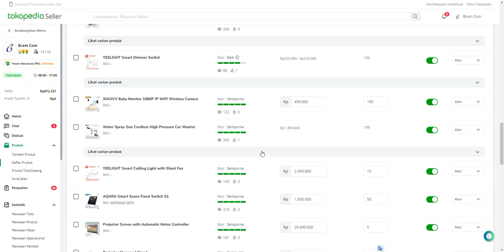PO di ubah tapi tidak terupdate di status barang